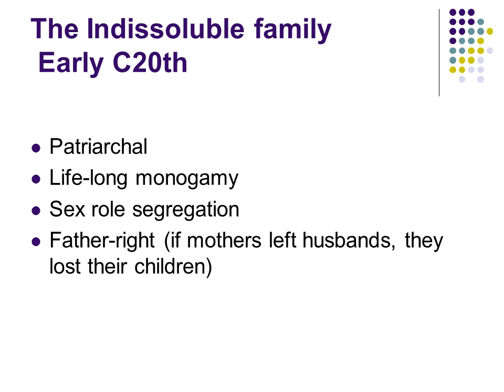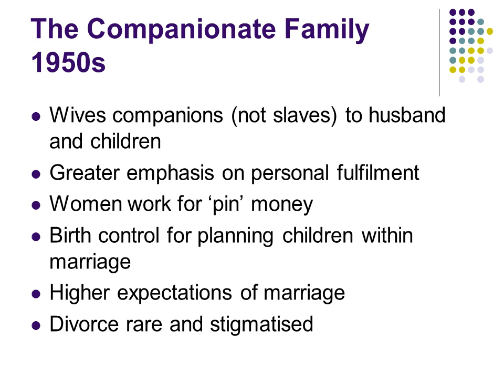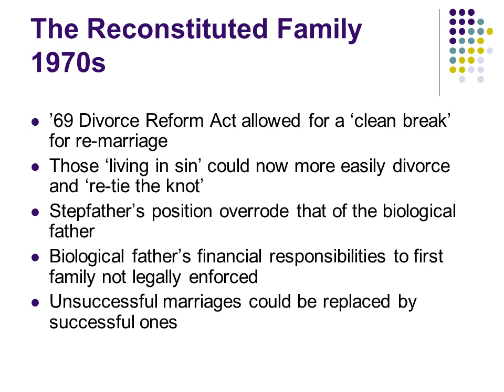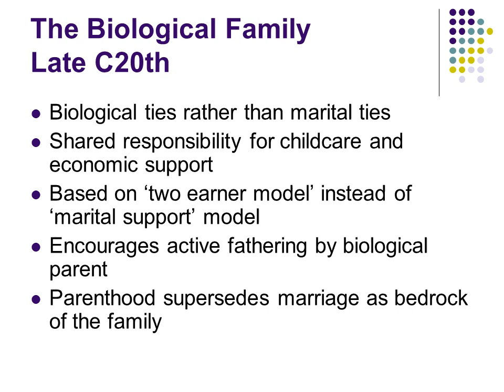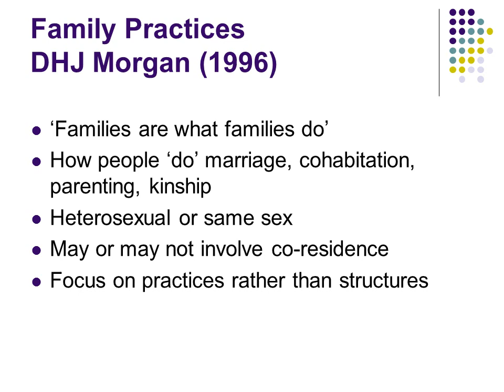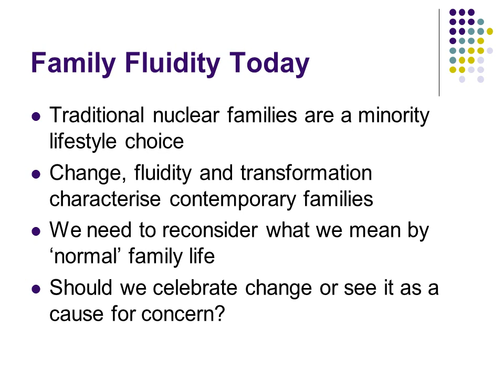Family Fluidity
Based on the work of Bren Neale, Leeds University
Sociology at NSG
Family ideology and legislation
Patriarchal
Life-long monogamy
Sex role segregation
Father-right (if mothers left husbands, they lost their children)
The Companionate Family 1950s
Wives companions (not slaves) to husband and children
Greater emphasis on personal fulfilment
Women work for ‘pin’ money
Birth control for planning children within marriage
Higher expectations of marriage
Divorce rare and stigmatised
The Biological FamilyLate C20th
Biological ties rather than marital ties
Shared responsibility for childcare and economic support
Based on ‘two earner model’ instead of ‘marital support’ model
Encourages active fathering by biological parent
Parenthood supersedes marriage as bedrock of the family
Family Fluidity Today
Traditional nuclear families are a minority lifestyle choice
Change, fluidity and transformation characterise contemporary families
We need to reconsider what we mean by ‘normal’ family life
Should we celebrate change or see it as a cause for concern?